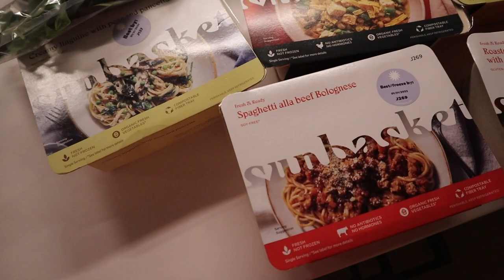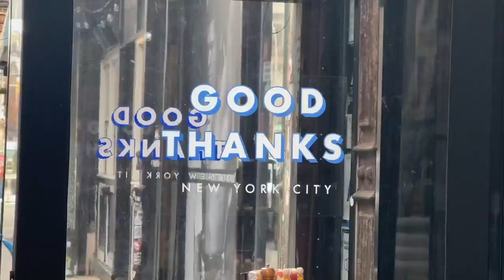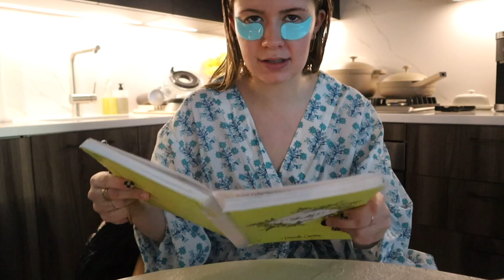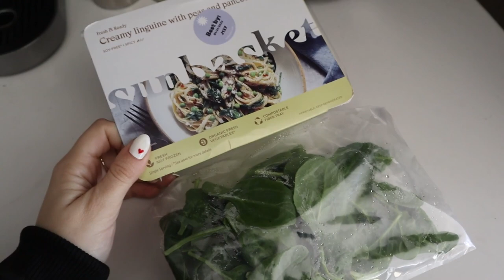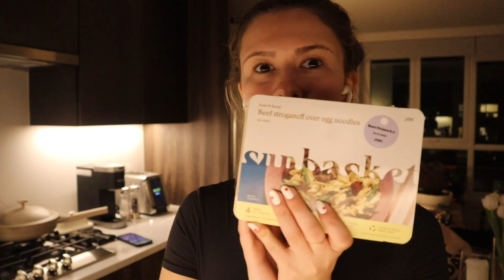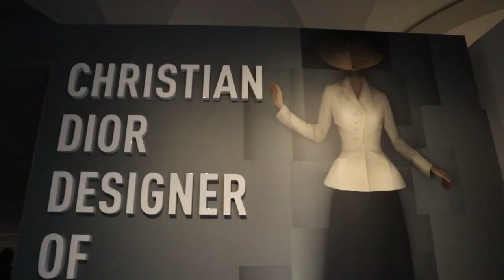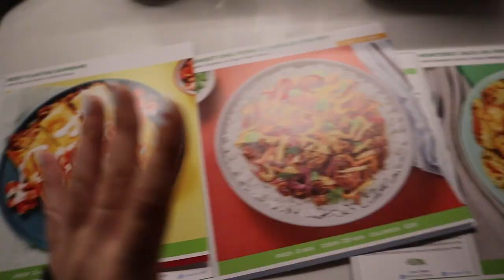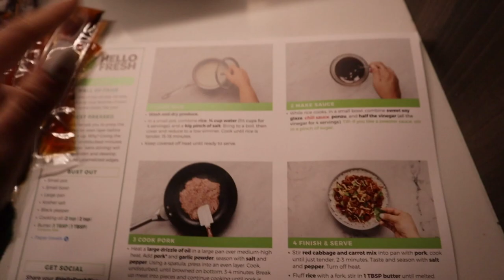week in my life in NYC: making ginger shots!! revolve haul, hiphop class, THE shower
A week in my life in NYC trying NEW things - made ginger shots at home with my juicer, went to a hip hop class at Broadway Dance Center, Revolve winter clothing haul, taking THE shower, then ventured over to Brooklyn for the Dior Exhibit. Links to everything below!

Skims Crop Top